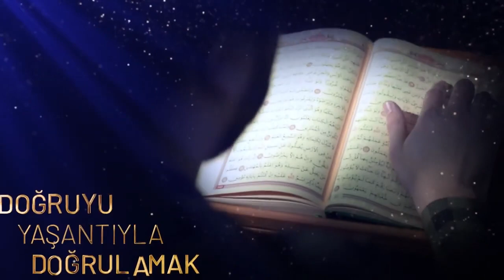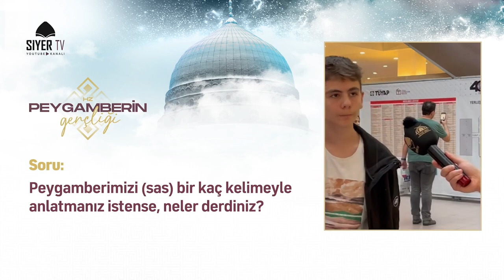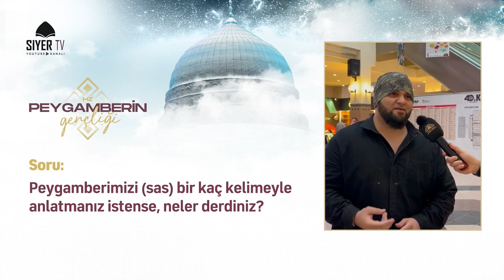Gençlik O'nun (sas) Yolunda | Hz Peygamber'in (sas) Gençliği 1 Bölüm - TEFEKKÜRHANE